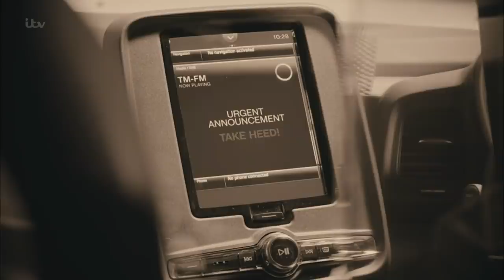This Morning Celebrates 80 Years of The Wizard of Oz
She’s not in Television Centre anymore... After coming across a tornado on her journey to work, Holly’s been transformed into Dorothy Gale and found herself in the Merry Old Land of Oz. But how on earth are Holly and Toto going to get back to regular ‘This Morning’? Well maybe the scarecrow - Phillip Schofecrow - can help… if he only had a brain.